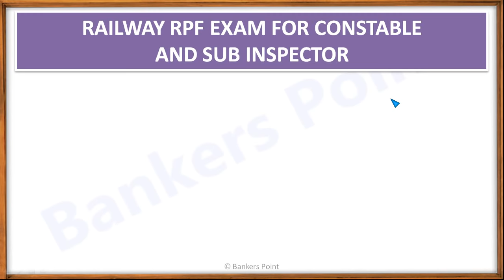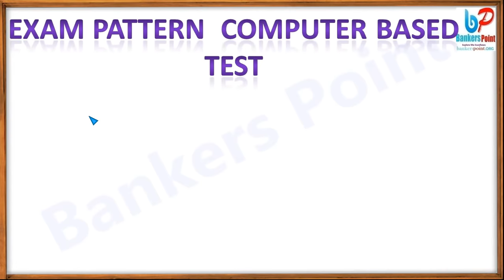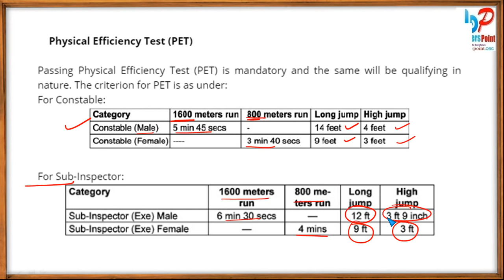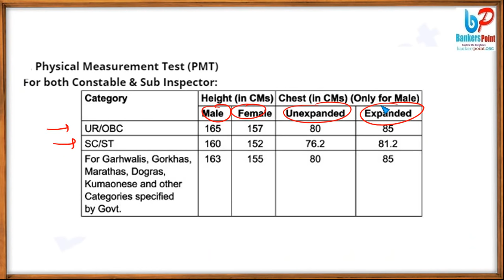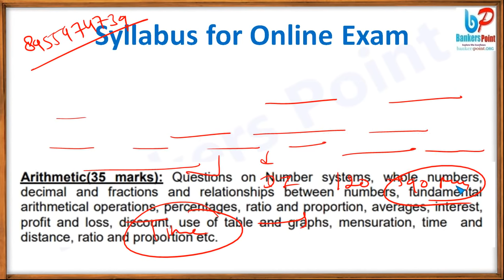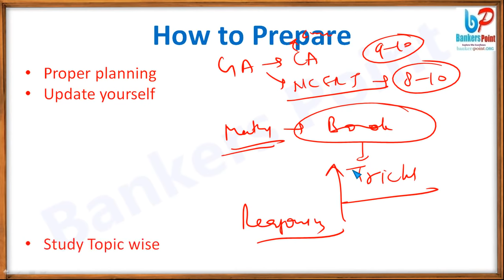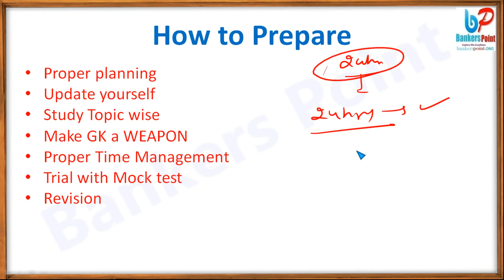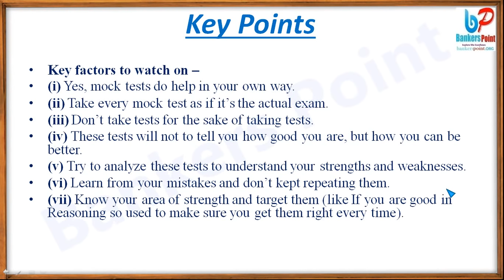रेलवे RPF में Constable/ Sub Inspector (SI) पदों की भर्ती |Syllabus | Notification | Exam Pattern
Today I am going to share a video for Railway Police Fore (RPF) Constable and Sub Inspector Notification Vacancy Exam Pattern  Syllabus. We discuss full details of syllabus exam pattern.